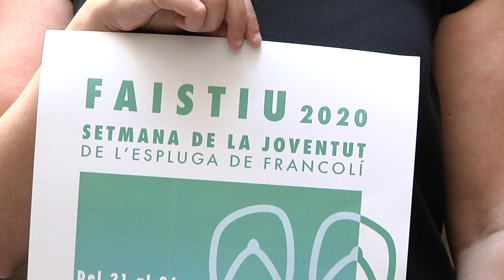L'Espluga presenta la Setmana de la Joventut i suspèn el festival El Vi fa Sang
L'Ajuntament de l'Espluga també ha comunicat que la Festa de la Verema se celebrarà del 28 al 30 d'agost, però ho farà sense recinte firal amb mostra de vins i caves. Només hi haurà actes de petit format i amb inscripció prèvia.